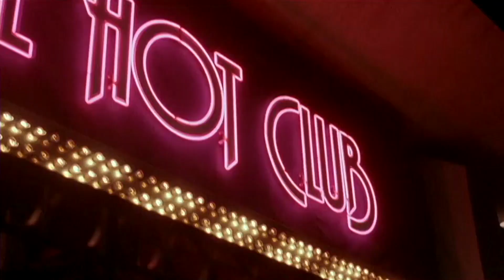Myrone - Keepin' On (Official Video)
Humanity [official video]
Check it out on Spotify.